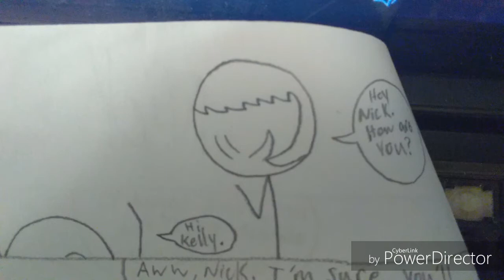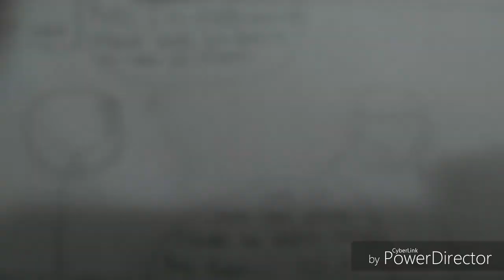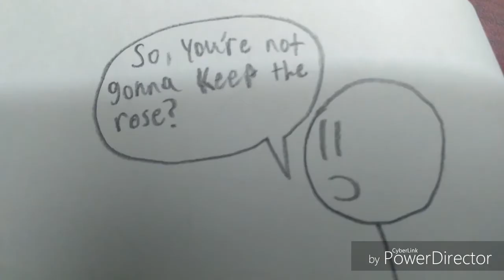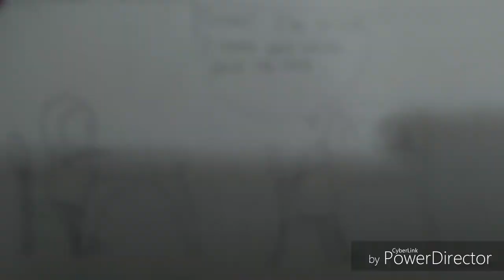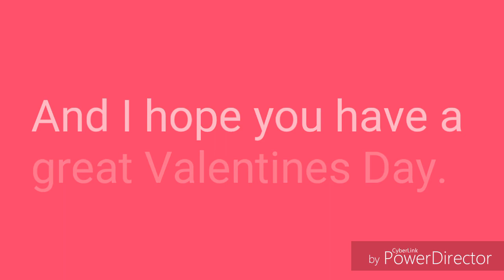Nick & Hank Valentine's Day Special: The Admirer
Enjoy and have a great Valentine's Day.